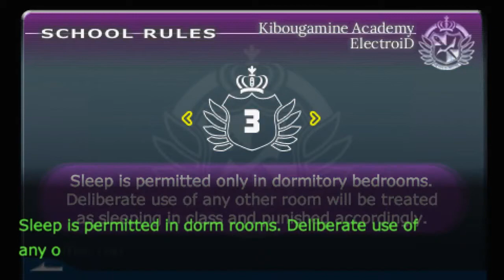Danganronpa [Blind] | Episode 4 - Adaptability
Finally interacting with the other super duper crew members, working together, making rules, and facing the harsh reality of our grim situation :/